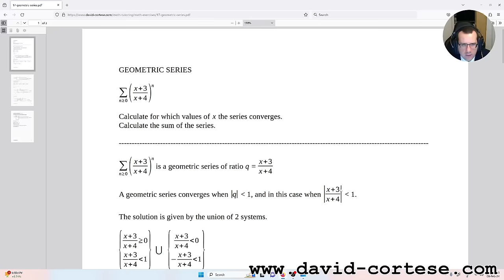MATH TUTOR - GEOMETRIC SERIES - EXAM EXERCISE